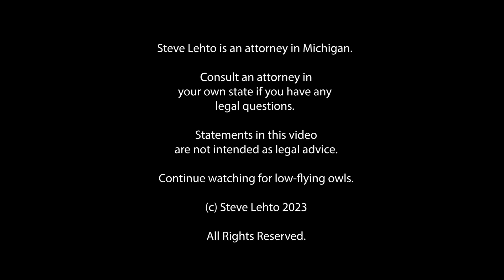Family Gets $5M After Losing House in Landslide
The city and a nearby school are paying the settlement.